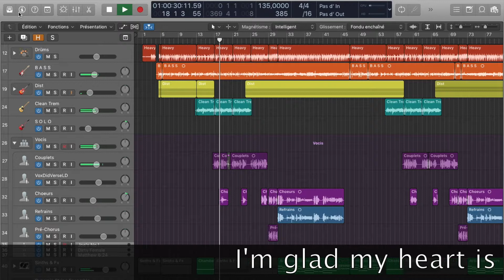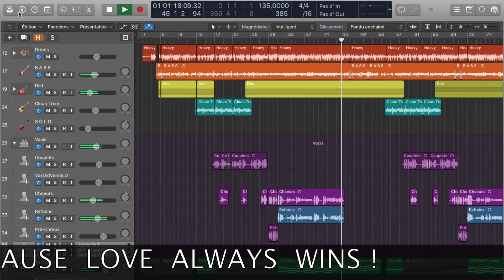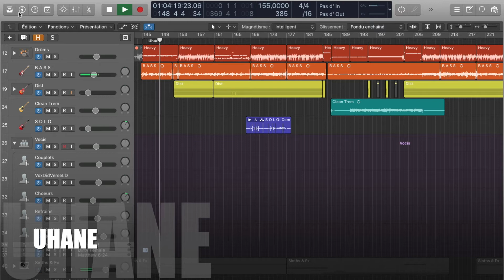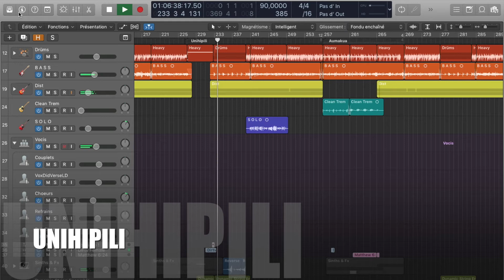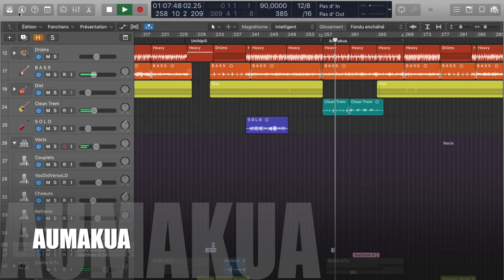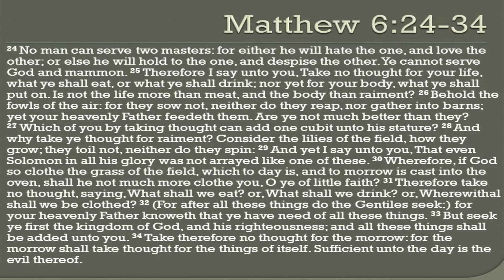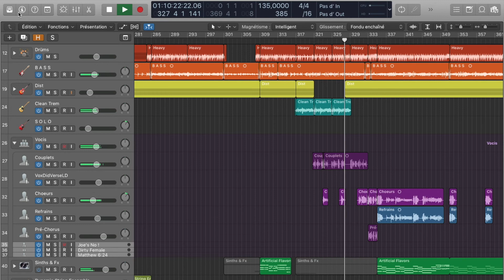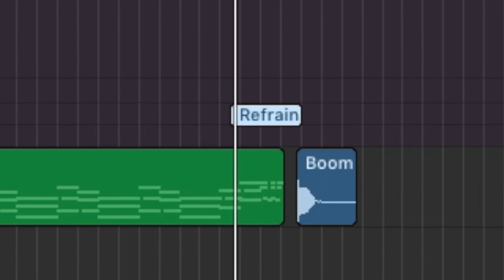"Love Always Wins" by Didier GÉRÔME (Full Song)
Here is my longest song fully recorded, mixed and mastered in his own home studio in Lille, France.

This song deals with spirituality and more precisely this ageless Hawaiian technique called Ho'oponopono : a self healing wonderfully efficient technique. Read the lyrics and get inspired by the music throughout the 11+ minutes and you'll think differently afterwards ;)

I FULLY OWN THE RIGHTS OF THE SONG.